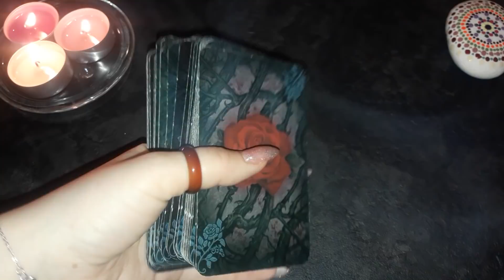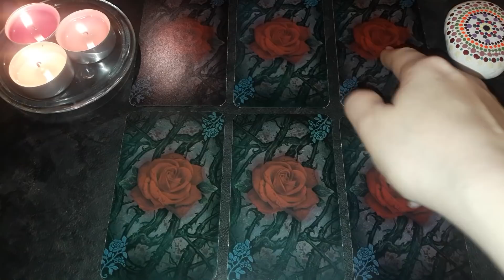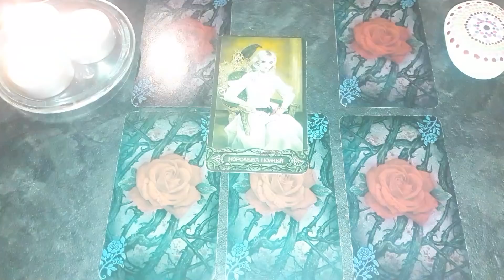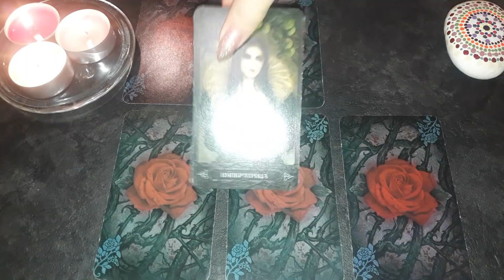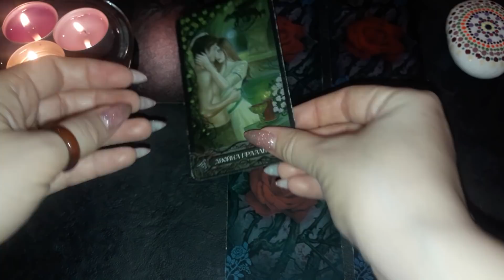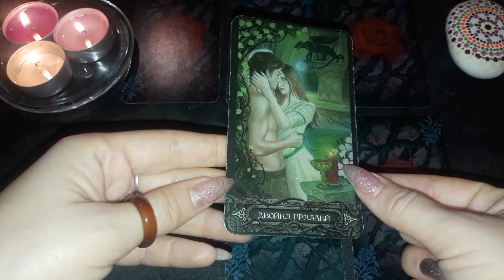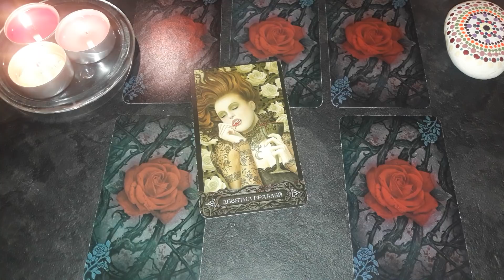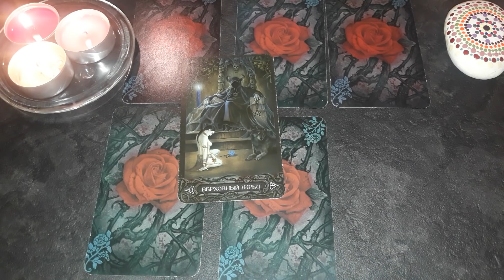Ответит ли человек вам взаимностью? - Гадание онлайн на таро